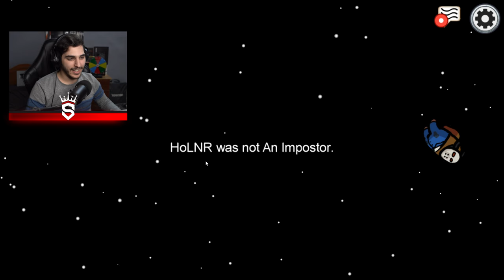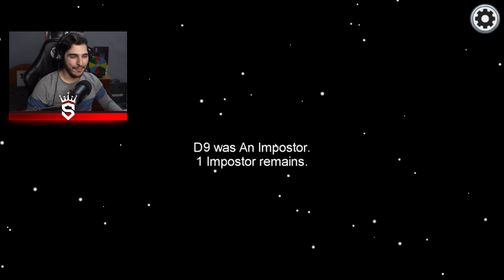امونق اس اذا لمست احد يتغير شكلك (تبديل الشخصيات)🎭 - Among Us